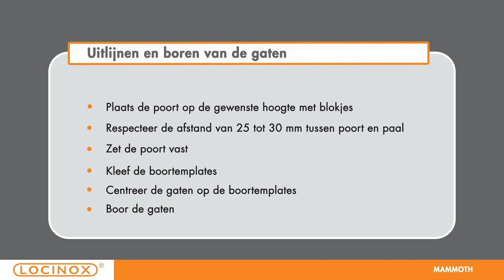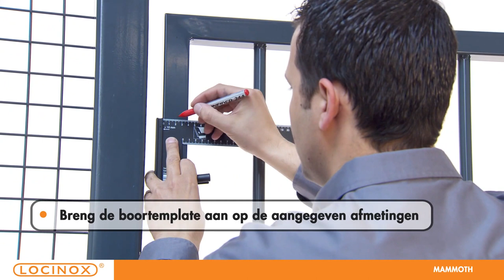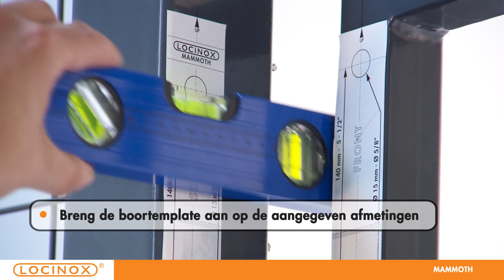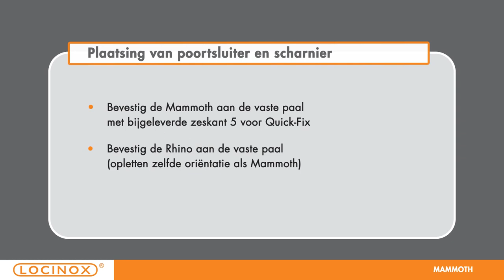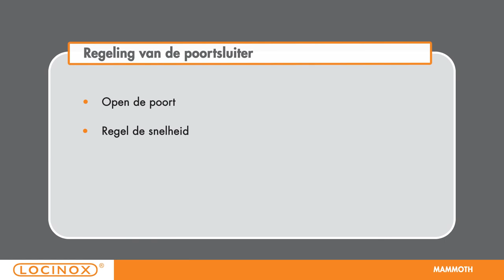Locinox - Hydraulische poortsluiter en scharnier in één - MAMMOTH - Installatie Video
Hydraulische poortsluiter en scharnier in één. Designvol, zelfsluitend scharnier dat comfortabel opent en poorten tot 150 kg efficiënt sluit. Met gepatenteerde hydraulische demping die onafhankelijk van temperatuurschommelingen werkt.
Zowel kracht, snelheid als eindslag zijn regelbaar. Waarschijnlijk het beste zelfsluitende scharnier op de markt!